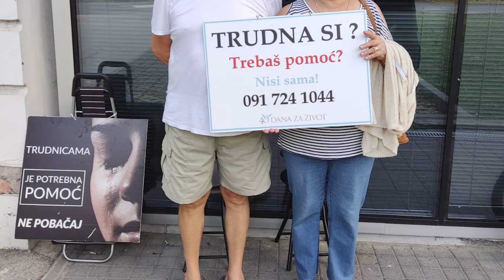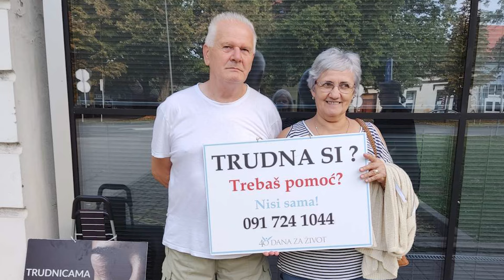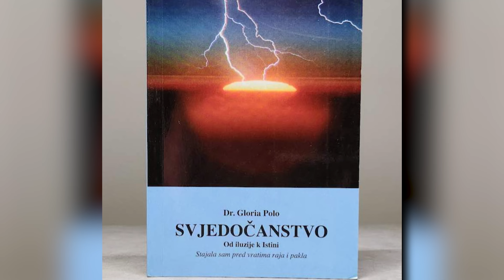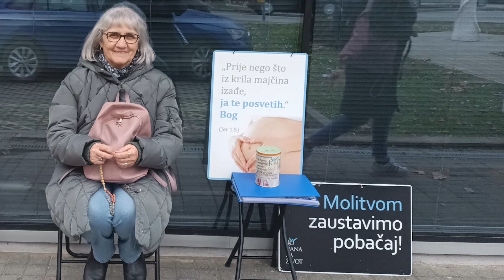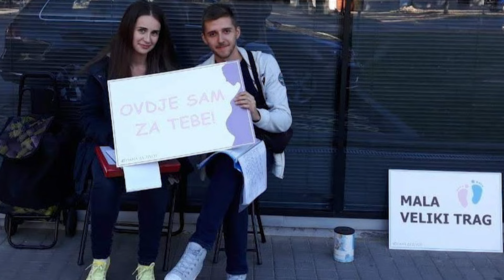Podcast ŽIVOT #6 - Renata Zaoborni: Moje borbe s Bogom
Gošća šeste epizode Podcasta ŽIVOT je Renata Zaoborni, regionalna koordinatorica
inicijative 40 dana za život za Slavoniju. Rođena je 1972. godine u Vukovaru gdje i danas živi sa suprugom Zlatkom, hrvatskim braniteljem, koji je za vrijeme Domovinskog rata 1991. u teškom ranjavanju izgubio nogu, a poginuo mu je i brat blizanac. Renata će s nama podijeliti važnost poznavanja vlastite djece, sudjelovanja u njihovom životu molitvom i podrškom, kao i ponekad strogim te čvrstim odgojem. Ispričat će nam i kakvu je ona sama imala borbu s Bogom te koja je knjiga bila presudna da iz osobe za izbor postane vatreni zagovornik života.

00:00 Početak
01:32 Životopis
04:34 Blagoslovljenost suprugom
06:04 Preokret u životu
09:20 Objava od Gospodina
17:20 Od iluzije k Istini
22:21 Bog me zove u Inicijativu
30:58 Predbračna nečistoća djece je i na duši roditelja
34:24 Molitva za buduću snahu
42:35 Bila sam gladna Boga
49:24 Neplodne molitve
52:03 Prokletstvo feminizma
58:09 Bog daje smisao svemu i patnji i radosti i žalosti
59:52 Gdje ste vi bili dok smo mi radili pobačaj?

Podcast moderira: Lidija Dugan
Snimanje i montaža: Matija Šimunović
Lokacija: Apartman Kelava, Vukovar

🙏Podržite nas pretplatom na naš kanal i dijeljenjem naših videa. 🔔➡ 👍

Ukoliko želite pomoći našem radu s trudnicama, djecom i obiteljima te poduprijeti ostale projekte naše Udruge, to možete učiniti i donacijom na račun:
Udruga „Hrvatska za Život“
Đorđićeva 6, 10 000 Zagreb

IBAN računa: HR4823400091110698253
SWIFT CODE: PBZGHR2X
Opis uplate: „Donacija“

Hvala!